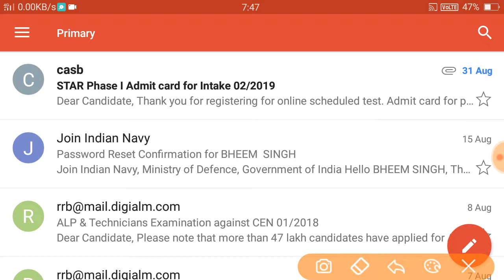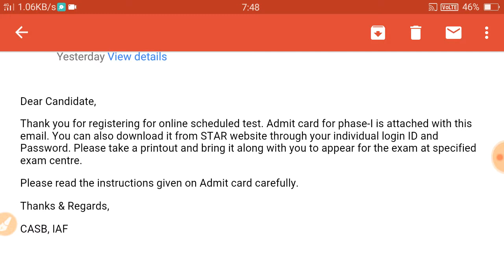Air force admit card 2018 on email id ,air force x and y group admit card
Watch my videos at unacademy

Purchase Air force x and y group, navy AA and SSR , NDA English and Hindi medium book from amazon on cheapest prize :-

Objective general English SP bakshi

Word power made easy

High school English grammar book by wren and martin

Mb publication SSC practice set

Paramount English Grammar book

Kiran publication English Book

Arihant publication Idiom and phrases Book

Arihant publication one word book

Lucent general knowledge book

Military green IAF t-shirt

Air force logo for car and bike

The kind of warrior Air force t-shirt

Indian air force car sticker

air force jet trail flag t-shirt

air force falcons pullover hood t shirt

air force 4 plane printed cup